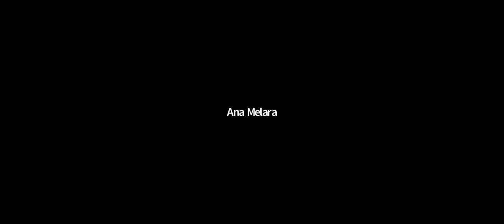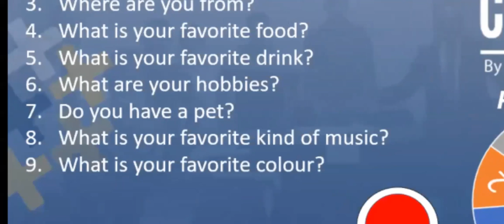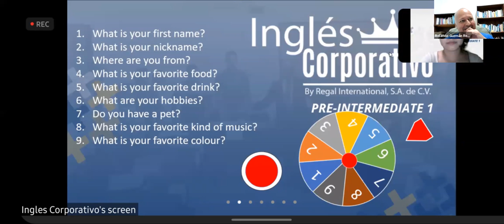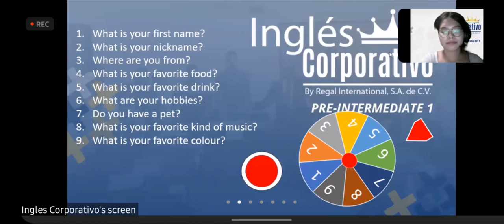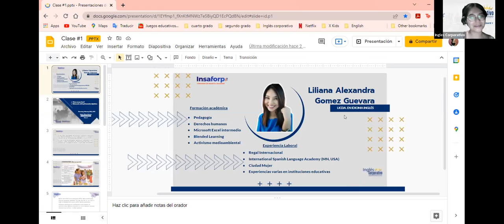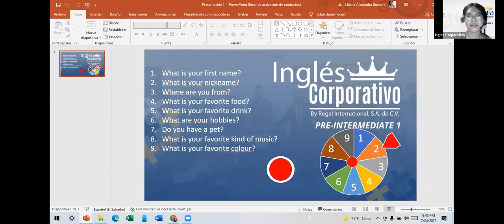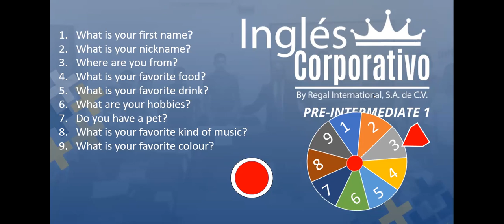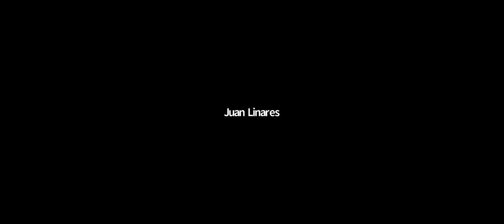Ingles Corporativo- Introductions (Class #1) 9pm